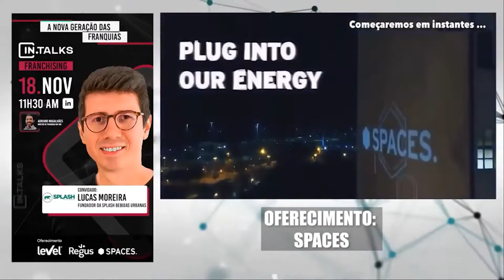A nova Geração das Franquias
Adriano Magalhães, Diretor de Franquias IWG, conversa com Lucas Moreira, Fundador da Splash Bebidas Urbanas falando sobre o tema: A nova Geração das Franquias